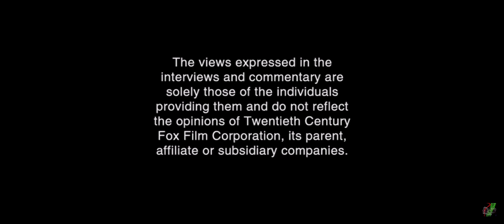Opening to Ice Age 2002 DVD (Widescreen Version)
Here are the Order:
1. FBI Warning Screen
2. Interview Screen
3. MPAA Rated PG Screen
4. Aspect Radio Selection
5. DVD Menu
6. 20th Century Fox Home Entertainment Logo
7. THX Logo
8. This Film Has Been Modified
9. 20th Century Fox Logo
10. Start of the Film
That’s All!

Credit to @20thCenturyStudios and the owner for the original video